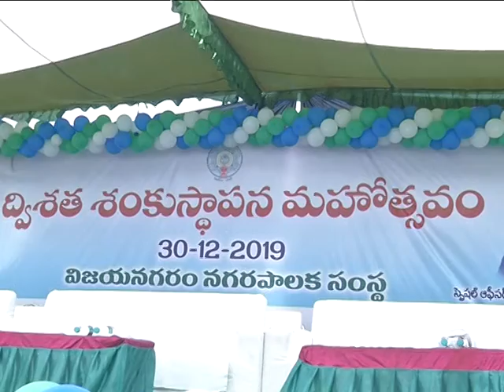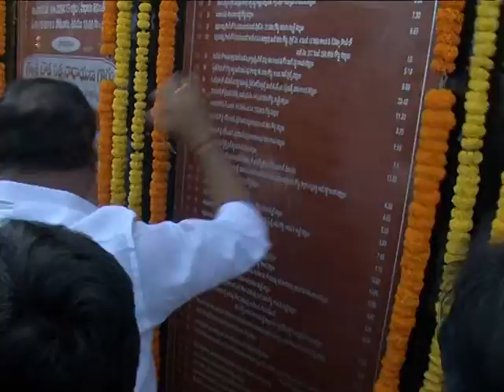Vizianagaram municipal corporation DWI SATHA works Inauguration by municipal and Urban development m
Vizianagaram municipal corporation DWI SATHA works Inauguration by municipal and Urban development minister on 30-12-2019